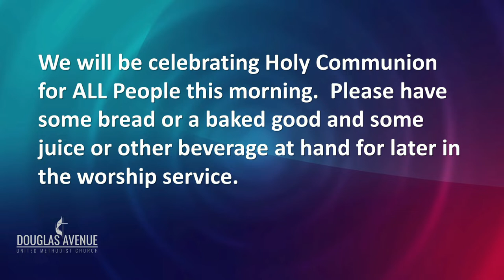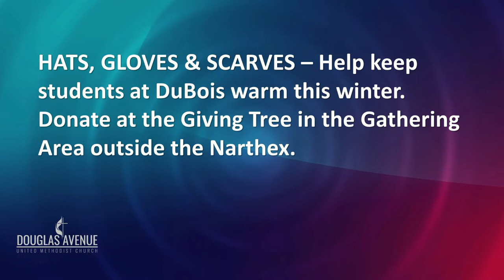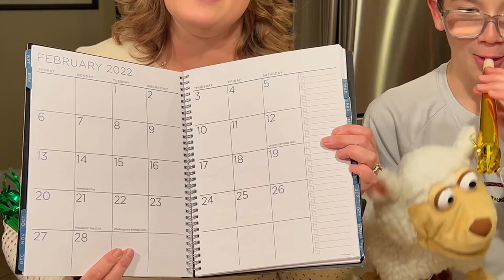A New Hope January 2 2022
Happy New Year!  What better topic for a new year than A New Hope.  The Rev. Dr. Curtis Brown is our guest preacher, and we will be celebrating Holy Communion for ALL People.  It's a GREAT way to start the year!  Please let us know you have joined us by completing our Online Contact Form, which can be found